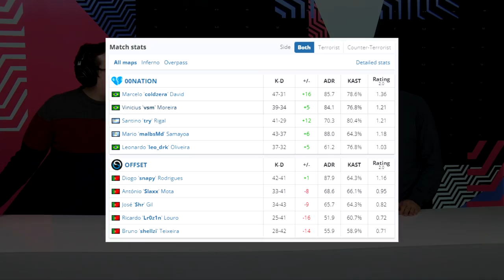00Nation vs Offset - RTP Arena Spring | CSGO HIGHLIGHTS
00Nation vs Offset - RTP Arena Spring | CSGO HIGHLIGHTS